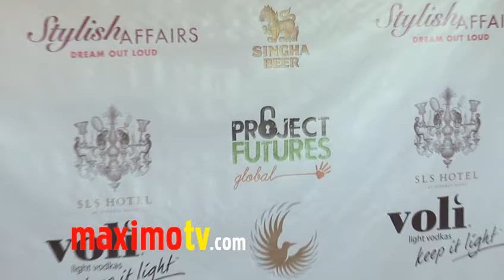Somaly Mam Foundation L.A. Launch of PROJECT FUTURES Global ARRIVALS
Annalynne McCord (90210), Angel McCord (Annalynne McCord sister, Chemistry, The Sacred, Excision), Somaly Mam, Guy Sebastian (Singer), Ron Livingston (Office Space), Rosemarie DeWitt (Cinderella Man), Shay Mitchell (Pretty Little Liars), Ashley Rickards (Awkward), Mandy Rain (Singer), Chloe Wang (Singer), Temara Melek (Singer) and Adana Mam arrive at Somaly Mam Foundation L.A. Launch of PROJECT FUTURES Global, a new platform to engage volunteers, activists, young professionals and the Hollywood industry to join the fight against modern day sex slavery, at SLS Hotel in Los Angeles, Ca USA July 23, 2011

Ms. Somaly Mam, Cambodian slavery survivor and international heroine, who was sold at a young age and passed from brothel to brothel where she was brutally raped and tortured for years. She escaped and dedicated her life to saving other victims and empowering them to lead lives of dignity. Somaly Mam is the co-founder of the Somaly Mam Foundation.